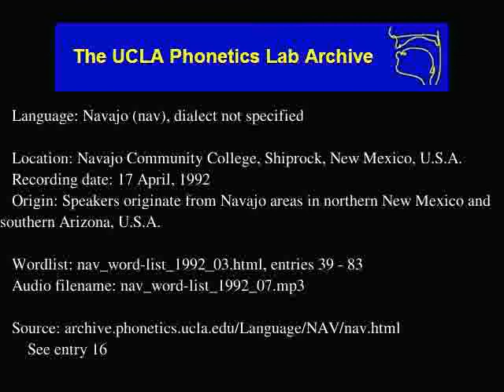Navajo audio: nav_word-list_1992_07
Language family: Eyak-Athabaskan; Athabaskan; Southern Athabaskan;
Navajo Community College, Shiprock, New Mexico, U.S.A.
Date: 4/17/1992

Contributor: Helen George, Martha Austin-Garrison, Nancy Lawrence, Leland Johnson, Tony Goldtooth, Lorene Legoh